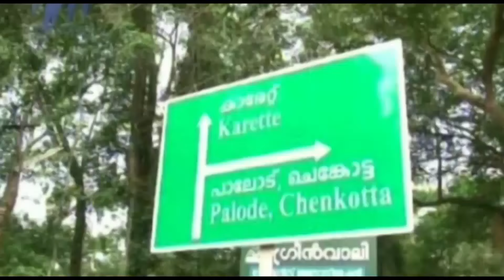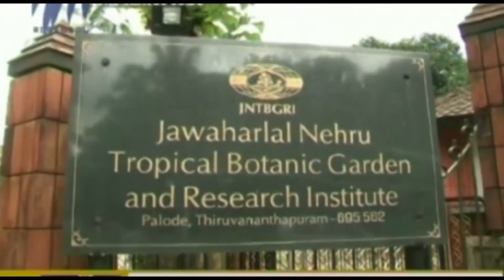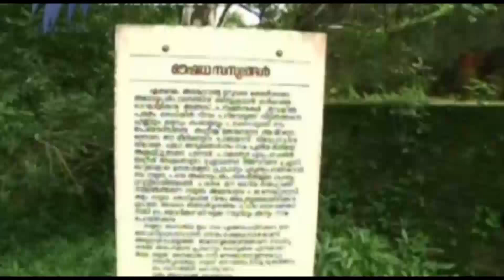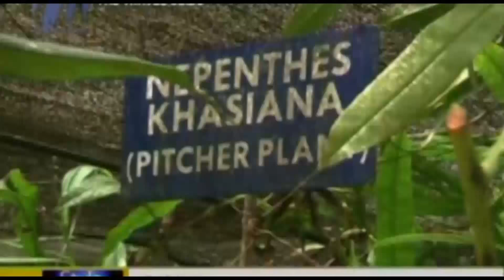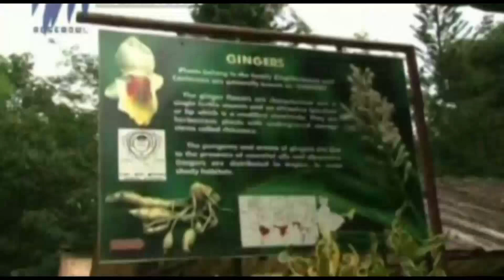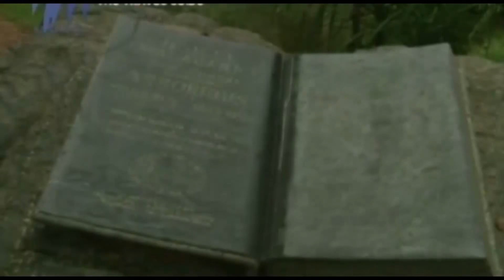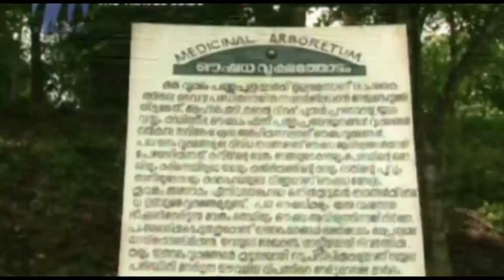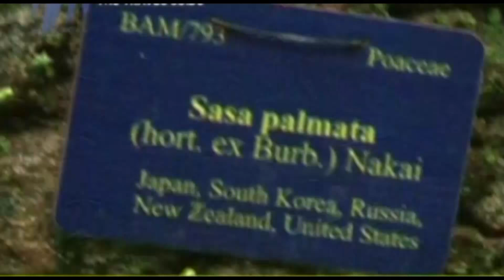Travel Guide - Jawaharlal Nehru Botanical Garden (Full Episode)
This episode of Travel Guide features a visit to Jawaharlal Nehru Botanical Garden,Thiruvananthapuram,Kerala. Travel Guide is a travelogue on Rose Bowl, in which hosts of the show explores different parts of India and highlights the culture and heritage of the place.